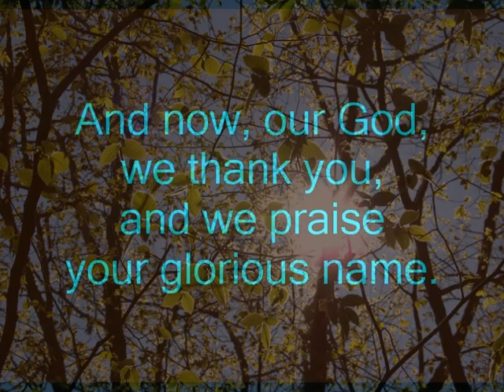1 Chronicles 29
Sister Lisa prays the verses of 1 Chronicles 29 to thank and  praise God Almighty.